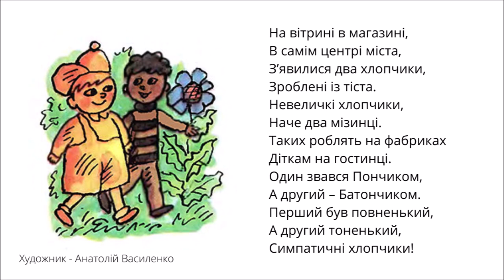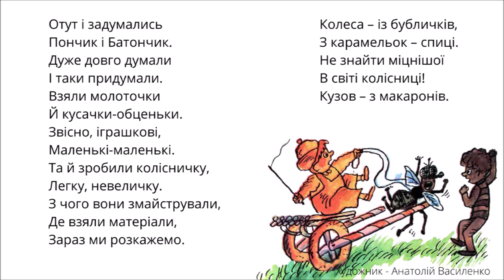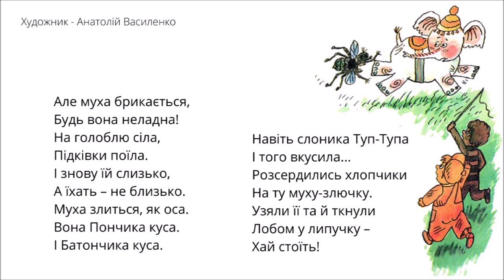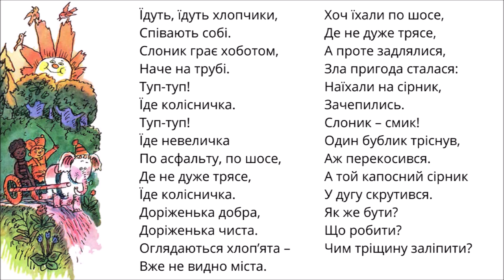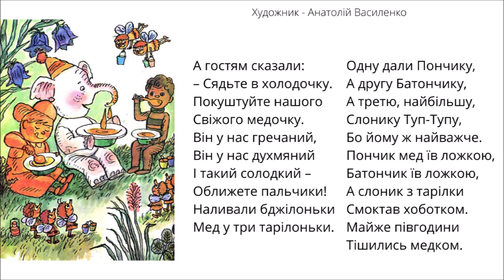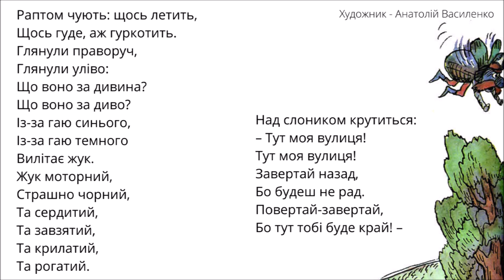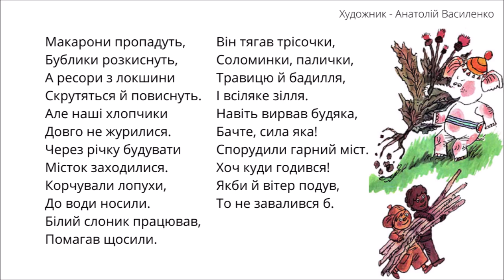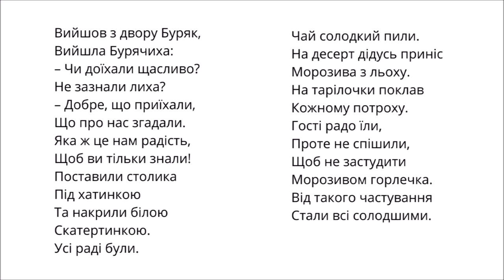🇺🇦 Про ПОНЧИКА, БАТОНЧИКА та БІЛОГО СЛОНИКА (Автор - Павло Глазовий) - віршована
На вітрині в магазині,
В самім центрі міста,
З’явилися два хлопчики,
Зроблені із тіста.
Невеличкі хлопчики,
Наче два мізинці.

Таких роблять на фабриках
Діткам на гостинці.
Один звався Пончиком,
А другий — Батончиком.
Перший був повненький,
А другий тоненький,
Симпатичні хлопчики!

Там же, на вітрині,
Був медовий слоник.
Сам такий біленький,
Хобот мав кривенький,
Очі — як пшонинки,
Вушка — лопушинки.

© Павло Глазовий "Про ПОНЧИКА,  БАТОНЧИКА та БІЛОГО СЛОНИКА"